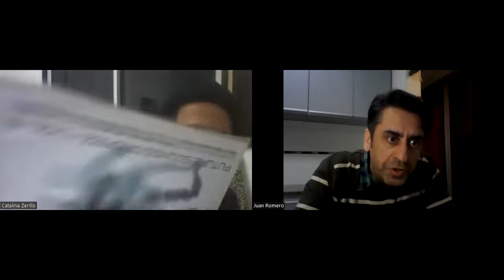Luis Zerillo - DelaOstia, pasado y futuro de la escena platense Parte 2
Palpitamos la re inauguracion del mitico local de Calle 49 en la ciudad de la plata con Luis Zerillo